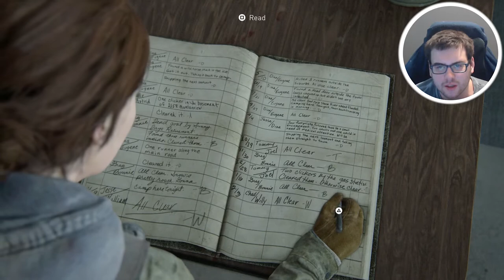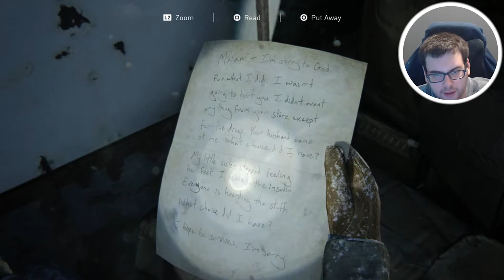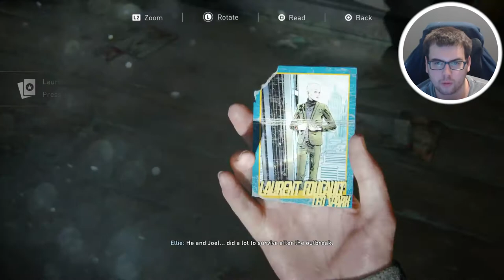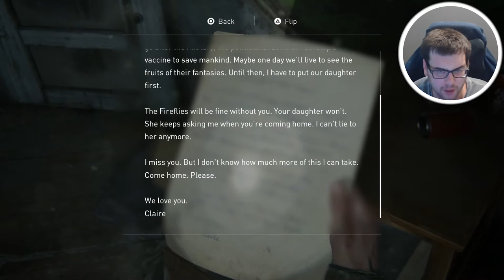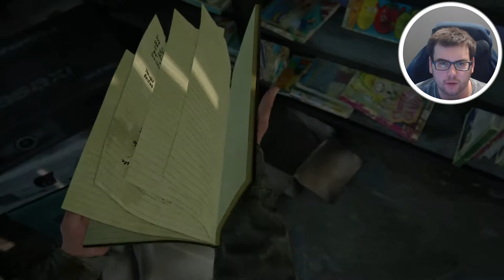The Last of Us 2 - Part 2 - Things ARE STARTING TO GO BAD!!!